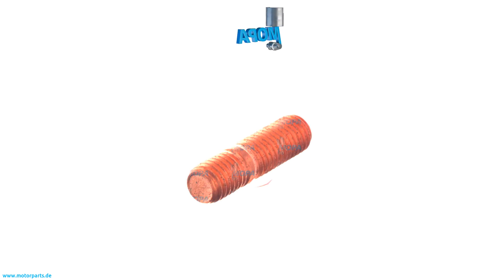51902010143 - MOPA STUD suitable for MAN truck & bus engines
Like here STUD with the comparison number 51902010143 suitable for MAN truck & bus engines.

0:00 Intro
0:08 360 View
0:28 Suitable engines, detail and dimensions
0:38 Outro
0:45 Contact us!